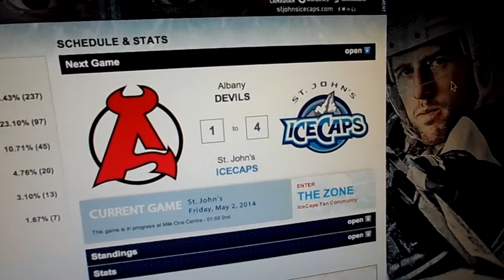Natural hat trick!!!!!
Gordon brings the fans to their feet. 4-1 baby Jets at second intermission. 5/2/14.